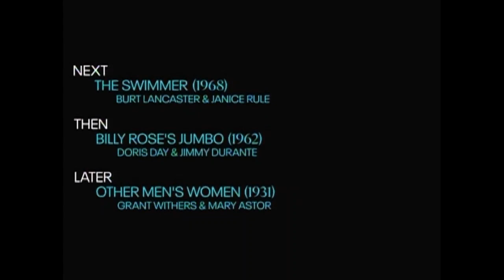TCM Comments on Pillow Talk (1959)